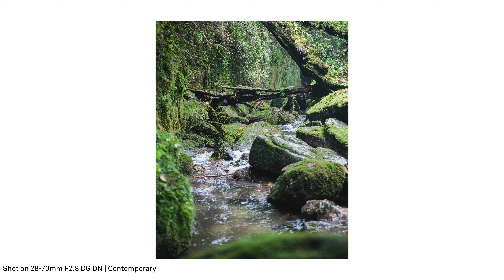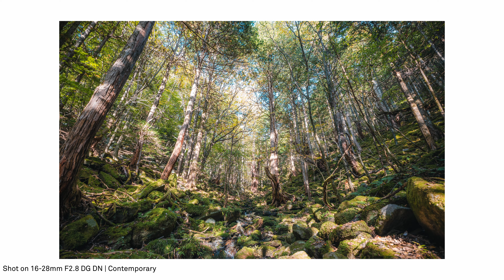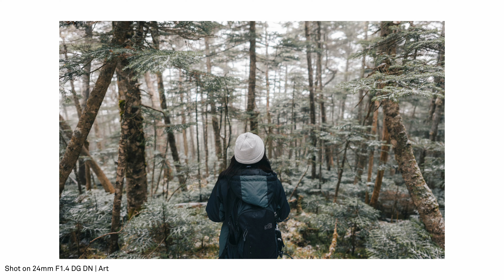ビデオグラファー × SIGMA DN レンズ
今回はトラベルビデオグラファーのSHUKEI氏が屋久島をはじめとする日本各地での撮影に使用されたミラーレス専用設計の「SIGMA DNレンズ」に関するインプレッションをご紹介いたします。
2022年11月17日には幕張メッセで開催される音と映像と通信のプロフェッショナル展「Inter BEE 2022」のSIGMAブースにて、この制作のさらなる裏話もトークセッションにてお話しいただきます。